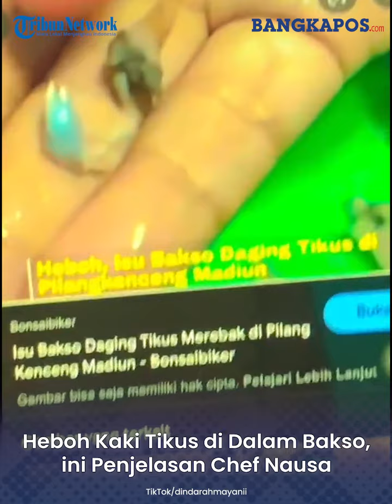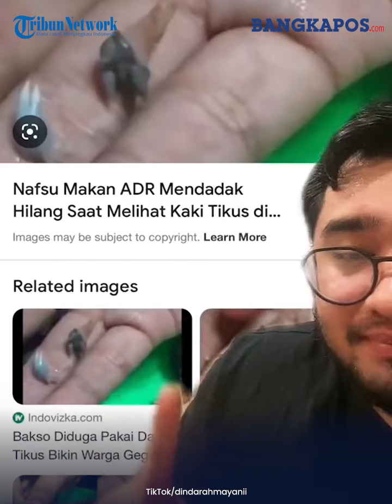Heboh Kaki Tikus di Dalam Bakso, ini Penjelasan Chef Nausa